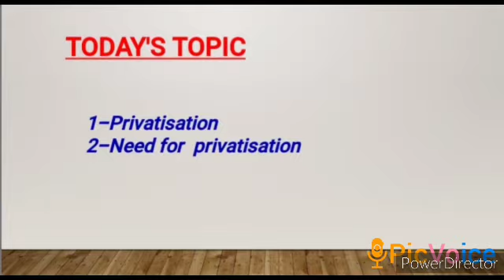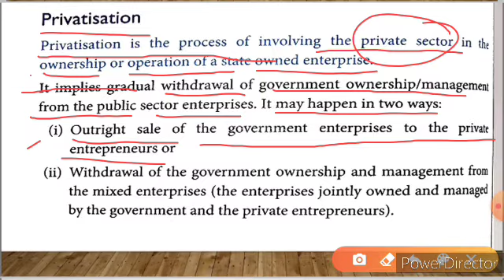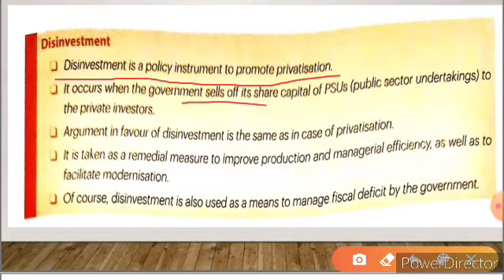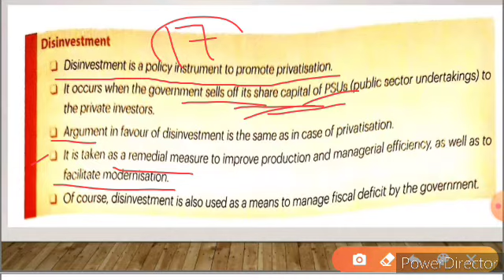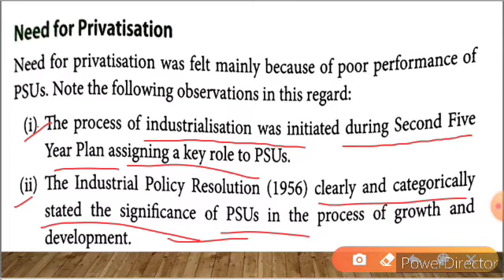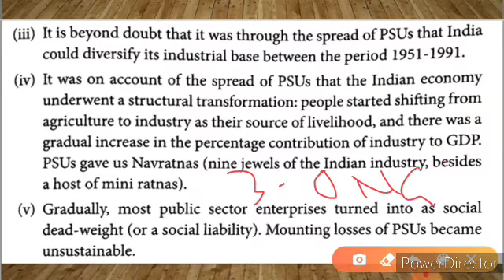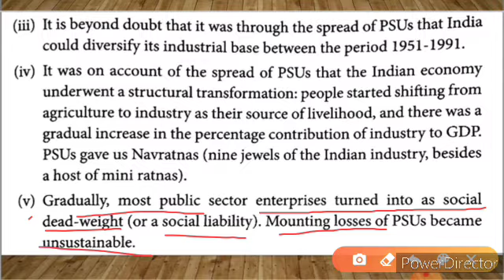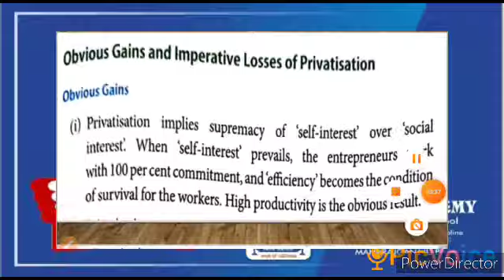ECONOMICS | CLASS 12 CBSE | CHAPTER 6 | ECONOMIC REFORMS SINCE 1991 (NEP) | PART 3